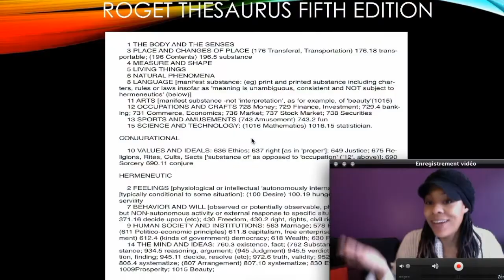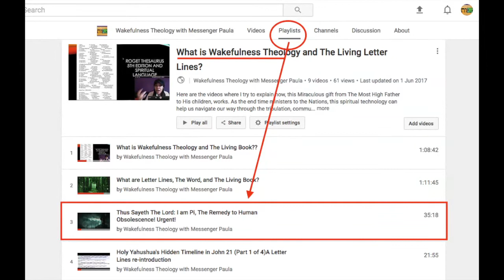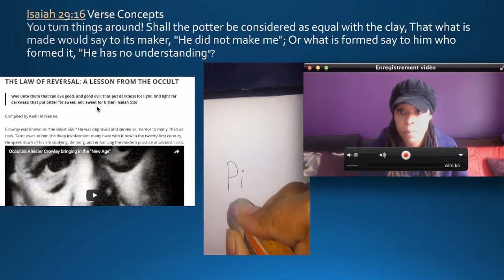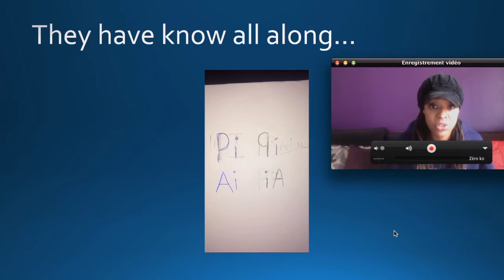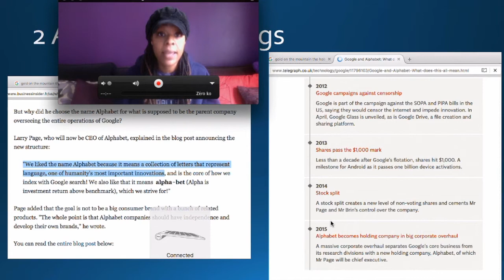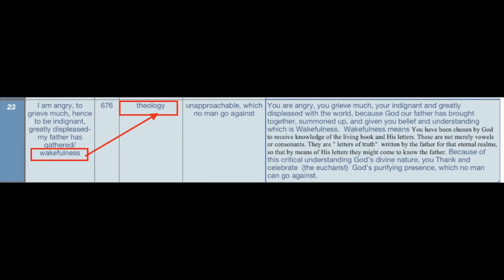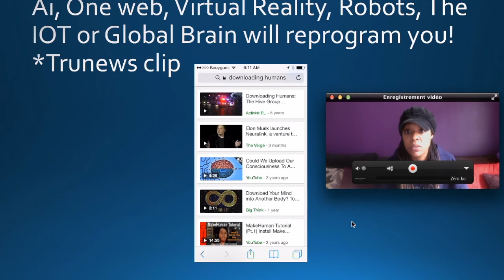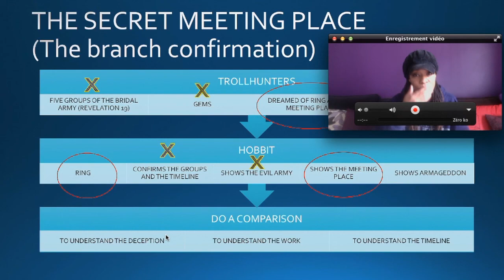Either Holy Yahushua will reprogram you , or satan will (2014-2032)!!! My birthday rant...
If you never see another one of my videos, YOU MUST SEE THIS ONE PLEASE. I try to share the latest message from Holy Yahushua as clearly as possible. It is urgent.

Wakefulness Theology is God's gift to us to decode His Holy Living Letters, and translate the hidden communications between heaven and earth in the last days!  Shalom!

The Holy Rabbi Yeshua is The Word.  Words are the different configurations found in Pi.   I Put the digits or words together for sentences.  These sentences are called The Living Letter Lines.  These Living Letter Lines are like the computer code of creation.  It is the communication between the source and the users, or in other words, the communication between heaven and earth.  The Father has given me the ability and the duty to translate this spiritual language for His Children in the last days.

Because everything is made up of Pi, God is all things.

John 1:3-4

3 All things were made by him; and without him was not any thing made that was made.

4 In him was life; and the life was the light of men.

Because He is the Word, The Spiritual digitization of existence, everything, everything, everything in the world can be read like a book, A Living Book!!!  The Words are alive and The Letter Lines are alive! That is how we are alive, and why our names are written in The Living Book.  Wakefulness Theology is the ability to read ourselves, and cumulatively,  know how to avoid error and return to the Father!  We are the living book that Yeshua took upon Himself and published when he died on Calvary.